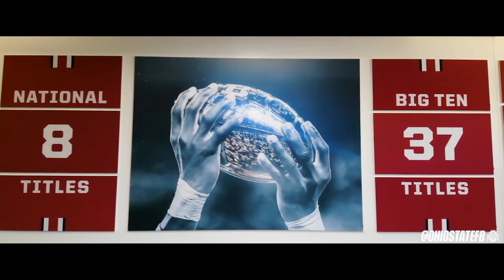4 Ohio State vs. 19 Purdue Hype Trailer - 2021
Not so fun fact: The loss to Purdue on October 20th, 2018 was the Buckeyes last conference loss.

Purdue has now beaten two top 5 teams this season after their big win over then #3 Michigan State last weekend. The playoff committee at least got a couple things right this week; moved previously unranked Purdue up to #19 and the Buckeyes into the #4 spot. In order for the Buckeyes to win it all they will now have to beat 6 top 20 teams in a row. It starts with Purdue. Let's GO!

CREDIT: The Ohio State University, The Ohio State Athletic Department, Ohio State Football, Big Ten Network, FOX, ABC, ESPN.